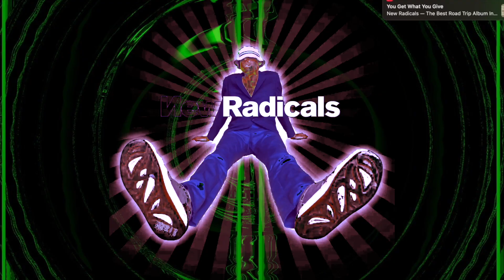🎵New Radicals - Get What You Give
lyrics
Wake up, kids
We got the dreamers disease
Age fourteen, they got you down on your knees
So polite, we're busy still saying please
Frienemies, who when you're down ain't your friend
Every night we smash a Mercedes-Benz
First we run, and then we laugh 'til we cry
But when the night is falling
You cannot find the light (light)
You feel your dreams are dying
Hold tight
You've got the music in you
Don't let go
One dance left
This world is gonna pull through
Don't give up
You've got a reason to live
Can't forget
We only get what we give
I'm comin' home, baby
You're tops
Give it to me now
4 AM, we ran a miracle mile
We're flat broke
But hey, we do it in style
The bad rich
God's flying in for your trial
You cannot find a friend (friend)
You feel your tree is breaking
Just bend
Don't let go
One dance left
Don't give up
Can't forget
This whole damn world could fall apart
You'll be okay, follow your heart
You're in harm's way, I'm right behind
Now say you're mine
Don't let go
One dance left
Don't give up
Can't forget
Don't let go
I feel the music in you
Don't let go
Fly high, high
What's real can't die
You only get what you give
You're gonna get what you give
Don't give up
Just don't be afraid to leave
Health insurance, rip off lying
FDA, big bankers buying
Fake computer crashes dining
Cloning while they're multiplying
Fashion shoots with Beck and Hanson
Courtney Love and Marilyn Manson
You're all fakes
Run to your mansions
Come around, we'll kick your asses
Don't let go
One dance left
Don't give up
Can't forget
Don't let go
Source: LyricFind
Songwriters: Gregg Alexander / Rick Nowels